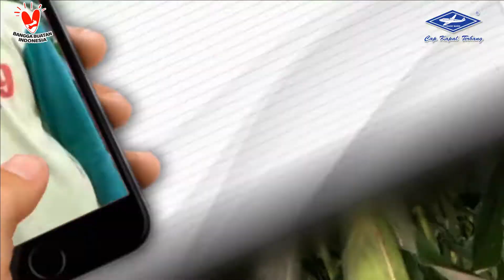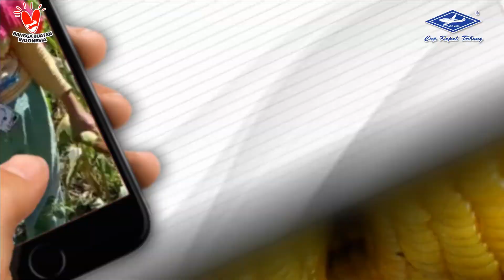BISI Sahabat Petani: Jagung Manis Andalan Petani Muda Indonesia, Yuuk Selalu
Deskripsi :
F1 Jagung Manis GOLDEN BOY
Adaptasi : Dataran Rendah
Ukuran Tongkol (P x D) : ± 20,3 x ± 5,5 cm
Rasa Manis : ± 14% Brix
Umur Panen : ± 70 HST

Nilai lebih yang dimiliki jagungmanis hibrida GOLDENBOY adalah ketahanannya terhadap serangan penyakit bulai. Salah satu penyakit utama jagung manis yang dipicu oleh infeksi jamur Peronosclerospora maydis. GOLDEN BOY ini juga memiliki daya tarik lain, yaitu pada karakter tongkolnya. Tidak hanya sekedar besar, tapi bentuknya juga silindris dan seragram, atau dengan kata lain dari pangkal hingga ujung tongkol diameternya sama. Bentuknya bagus, dari pangkal tongkol sampai ujung itu ukurannya sama, tidak mengerucut seperti jagung manis lain. Bijinya juga penuh sampai ujung.

Mau Pertanian Indonesia Berjaya, Yuuk Selalu Bangga Buatan Indonesia !